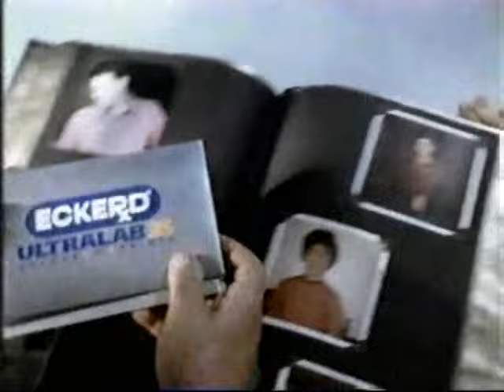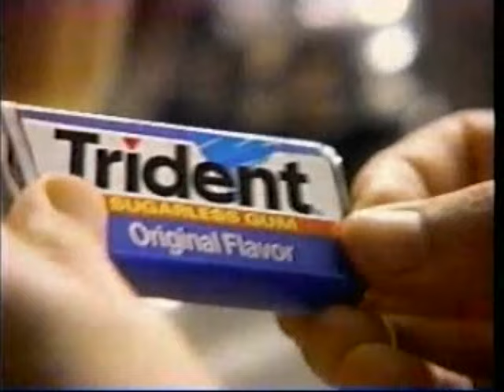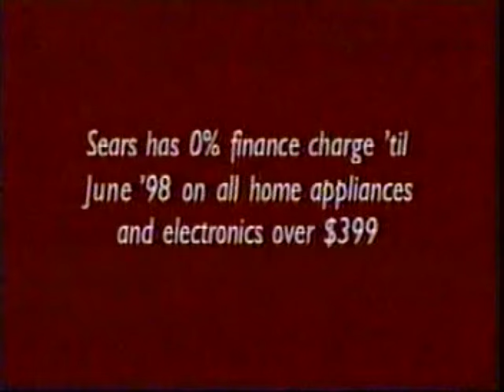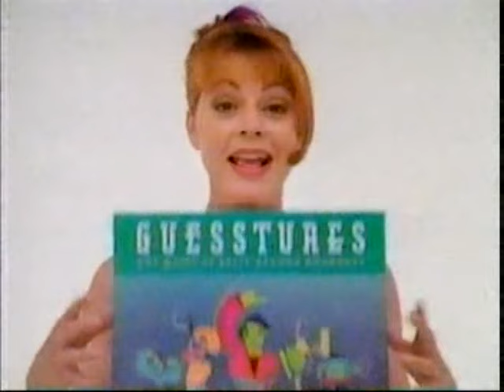1990s TV Commercials: Volume 714 - November 28, 1997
Year: 1997
Network: Fox
Show: Miralce on 34th Street

Ads:
Kodak
Service Merchandise
AT&T
Trident
Sudafed
Movie Ad: Anastasia
Home Video Ad: Jurassic Park The Lost World
McDonald's
Chevrolet Camaro
Sears
Movie Ad: Mouse Hunt
Herbal Essences
Board Game Ad: Outburst
Tylenol
Fox Kids TV Takeover
Fox Ad: American Comedy Honors